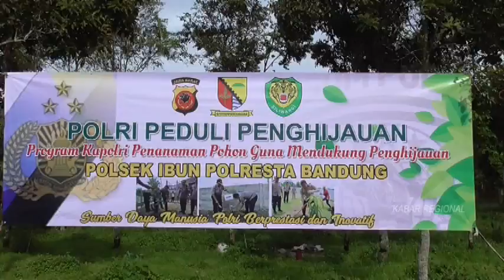POLRI PEDULI PENGHIJAUAN, POLSEK IBUN TANAM RATUSAN BIBIT POHON